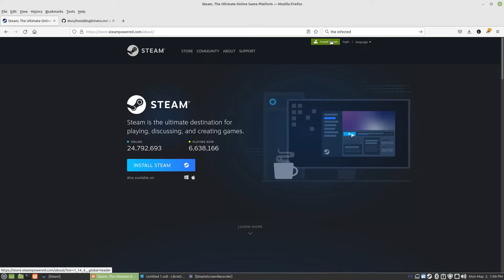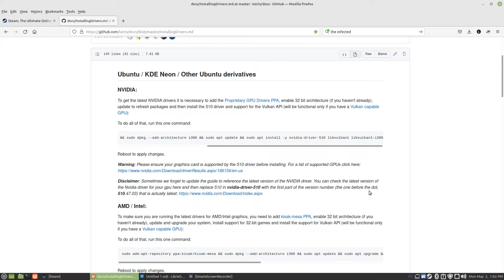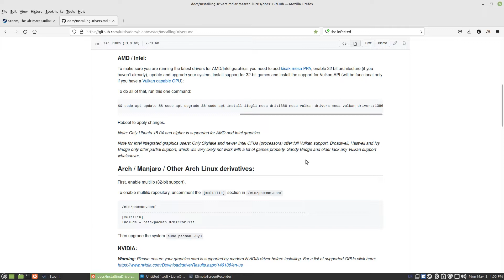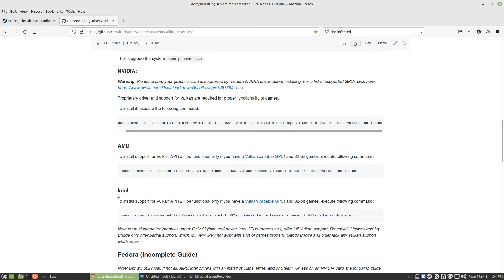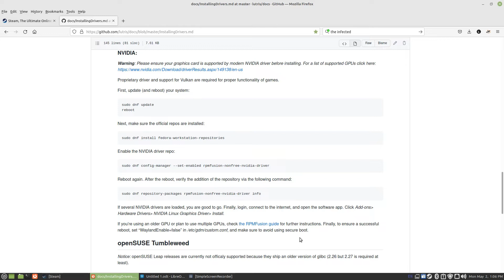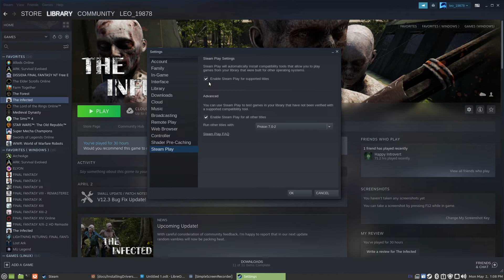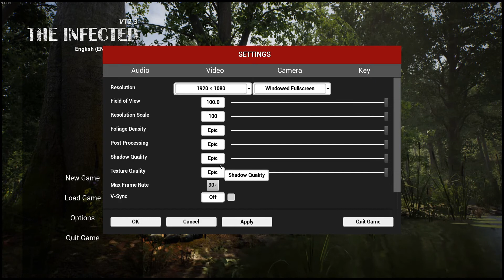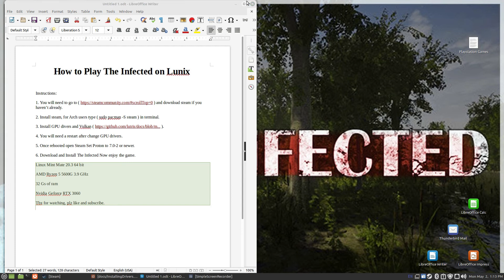How to Play The Infected on Linux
BlueSnowball iCE USB Microphone

SNES Wireless USB Controller

Steam Gift Card - $50

1. ) and download steam if you haven’t already.

2. Install steam, for Arch users type ( sudo pacman -S steam ) in terminal.

3. Install GPU divers and Vulkan

4. You will need a restart after change GPU drivers.

5. Once rebooted open Steam Set Proton to 7.0-2 or newer.

6. Download and Install The Infected Now enjoy the game.

Linux Mint Mate 20.3 64 bit

32 Gs of ram